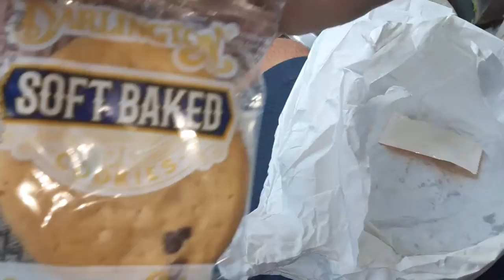2 FEASTFEST BAGS FROM THE SHELTER